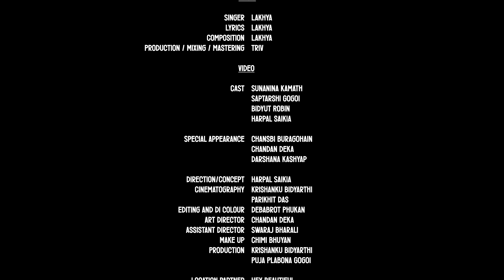| THE INTROVERT ANTHEM | LAKHYA X TRIV | HARPAL SAIKIA |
MY FIRST DIRECTIONAL WORK AND A SONG SO UNIQUE. Guys, do visit @lakhyaa for some awesome songs like this one.
AUDIO CREDITS:-

VOCALS, LYRICS AND COMPOSITION:
LAKHYA

MUSIC, MIX AND MASTER:
TRIV

VIDEO CREDITS:-

CAST:
Sunaina Kamath
Saptarshi Gogoi
Bidyut Robin
Harpal Saikia
Chimi Bhuyan

CINEMATOGRAPHY:
Krishanku Bidyarthy
Parikhit Das

CONCEPT AND DIRECTION:
Harpal Saikia

CHOREOGRAPHY:
Bidyut Robin

EDITING and DI COLOUR:
Debabrot Phukon

ART:
Chandan Deka

MAKE-UP:
Chimi Bhuyan

PRODUCTION:
P.P.G
Krishanku Bidyarthy
Harpal Saikia
Lakhya

LOCATION PARTNER:
Paro Jodi Kha

Special Thanks to Buli Chetia Gogoi, Darshana kashyap and Hirak Patowari

THANK YOU TO THE ENTIRE SUPPORTING CAST OF COTTON UNIVERSITY

ARTWORK:
Kavyashree Gogoi

AUDIO DISTRIBUTION:
Shopolo Music

CONTACT ARTISTS